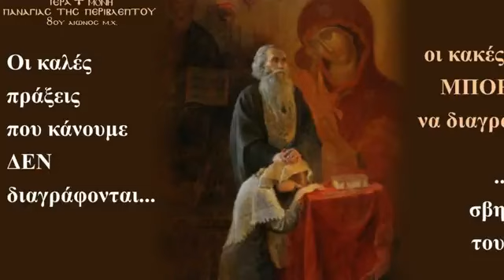Η ντροπή που έχουμε στην εξομολόγηση στον ιερέα - π. Αθανάσιος Μυτιληναίος